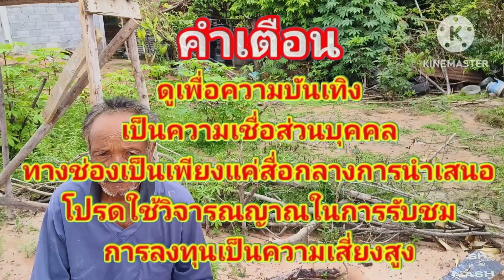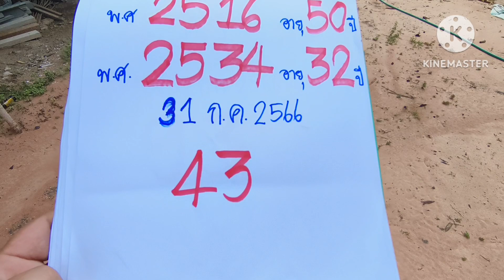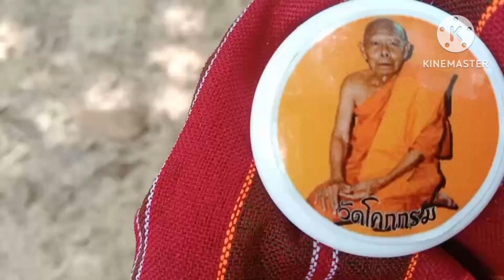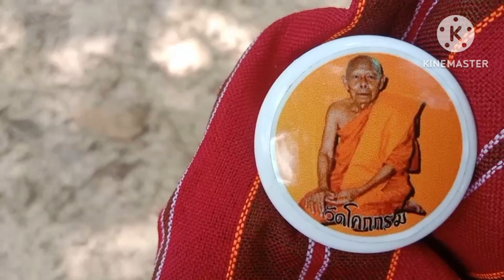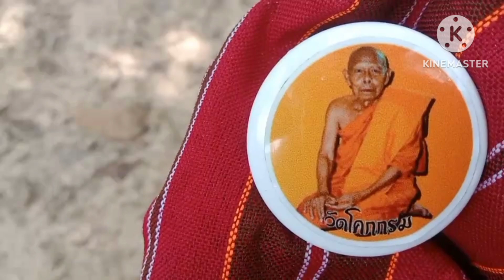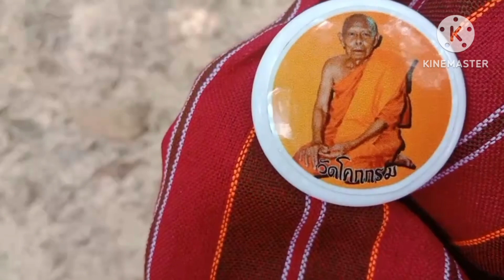เด็กนำโชคเขียนเลขใส่ฝ่ามือ2โตจะจะงวด31กค66